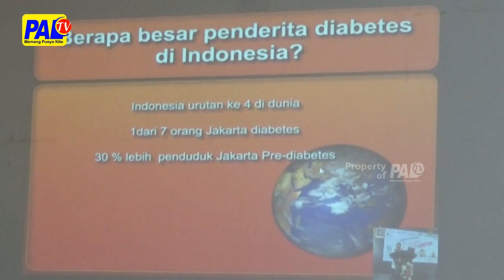HUT KE 50 TAHUN, BBLK PALEMBANG GELAR SEMINAR KESEHATAN BERSAMA WAMENKES | PALTV